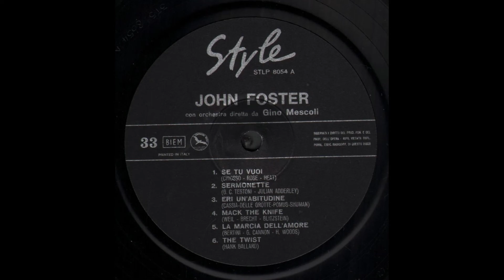- JOHN FOSTER 2° LP - 1966 - FULL ALBUM